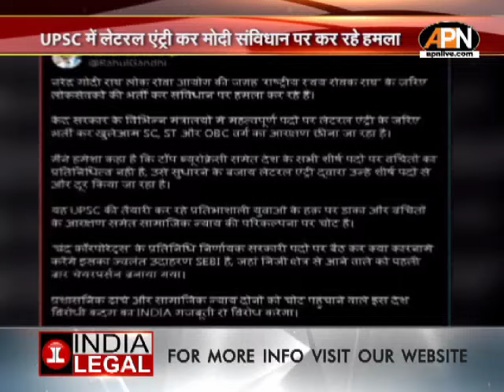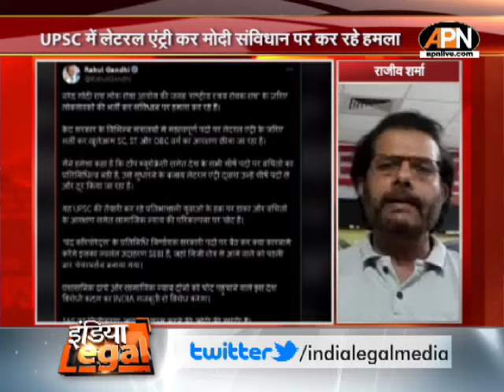BJP में शामिल होने की चर्चा के बीच दिल्ली पहुंचे चंपई सोरेन ने बढ़ाया सस्पेंस, जानें क्या कुछ कहा?